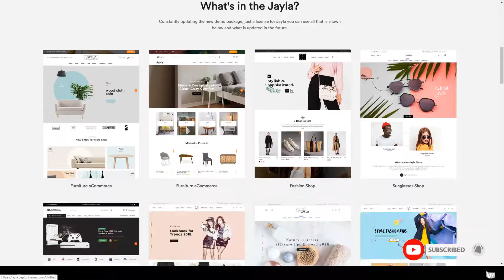Azumi - Minimal and Modern Multi-Concept WooCommerce Theme product video thumbnail fashion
Columns 4+

 Layout Responsive

 Tags ajax lazy load, ajax product filter, Bought Together, color swatch, color swatches, fashion, instagram shop, lookbook shop, online fashion store, pin maker, product bundle, product video thumbnail, woocommerce attributes filter, woocommerce currency switcher